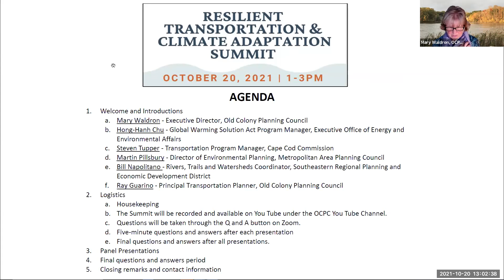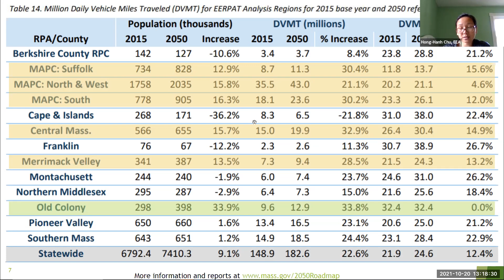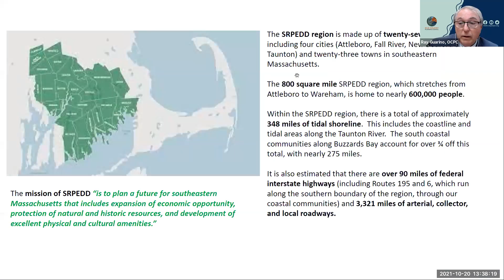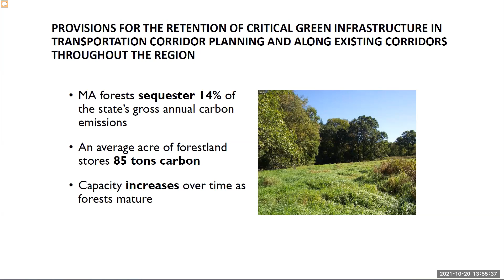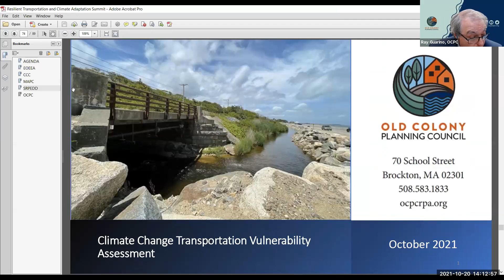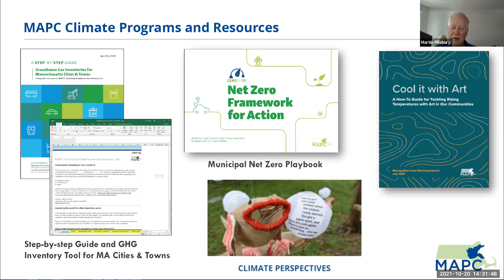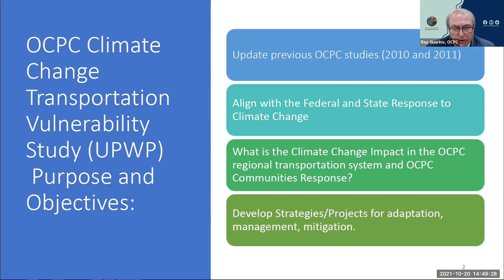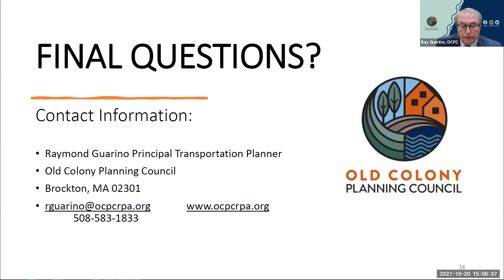Resilient Transportation & Climate Adaptation Summit